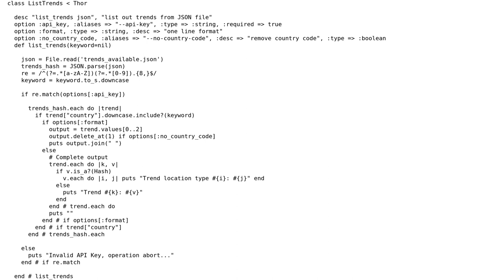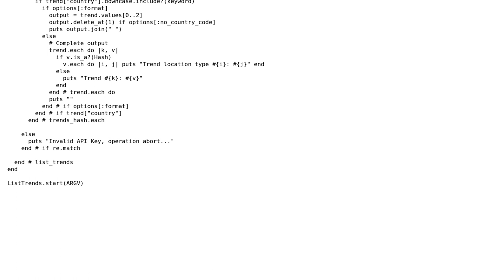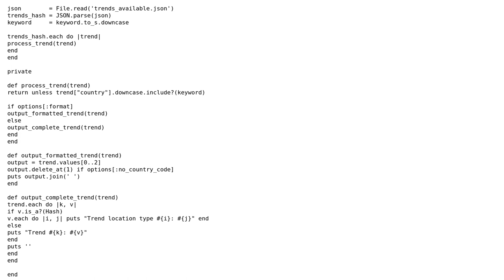Code Review: Ruby command-line app that outputs from JSON file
With thanks & praise to God, and with thanks to the many people who have made this project possible! | Content (except music & images) licensed under CC BY-SA | Music | Images & others | With thanks to user xeno7 user Marc Rohloff user 200_success and the Stack Exchange Network Trademarks are property of their respective owners. You are responsible for your own actions.